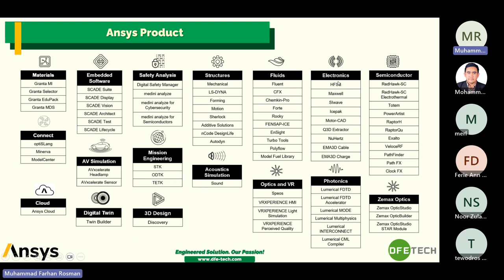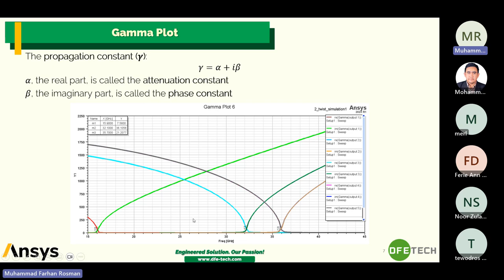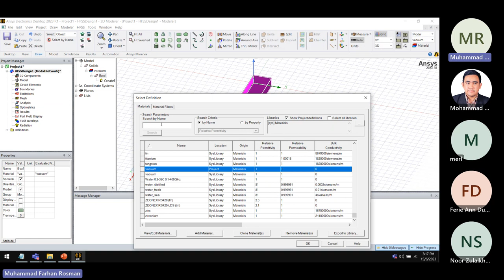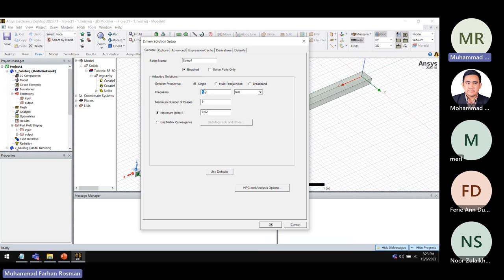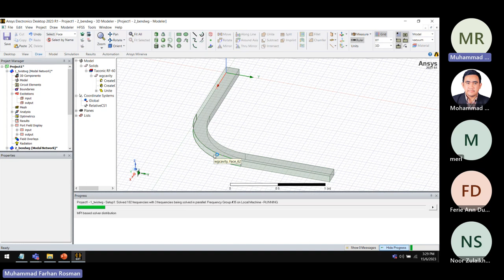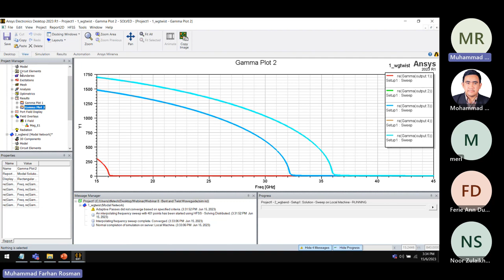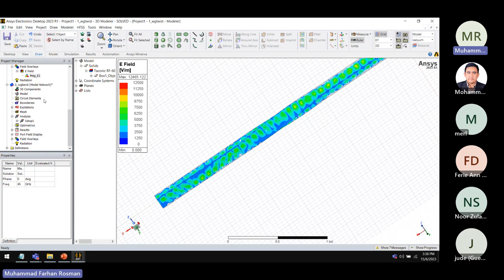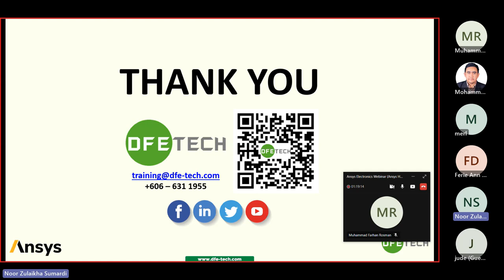Webinar: Ansys HFSS (Twist and Bend Waveguides Simulation)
The audience will be able to understand how to simulate a model the high frequency performance of wave-guiding structures using Ansys HFSS.

Key Takeaway :
- Familiarise with Ansys HFSS modelling tools for creating geometry
- How to assign materials, ports, boundaries and analysis setup in Ansys HFSS
- How to generate the result using the s-parameter plot, the field view and the animations of the field view